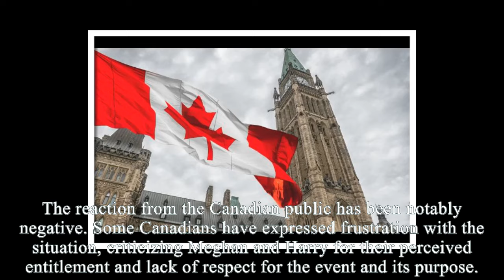KICK HER OUT! Canadians File Complaints To Stop Meghan From Next Invictus 2025: She'll Ruin Event